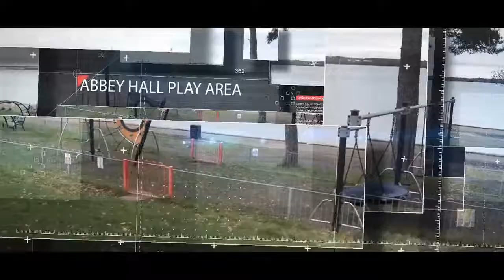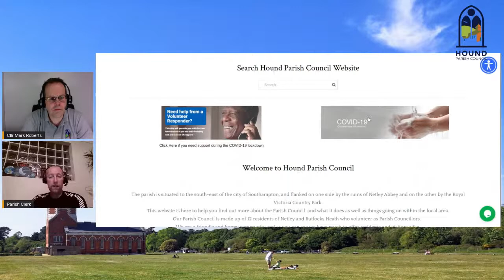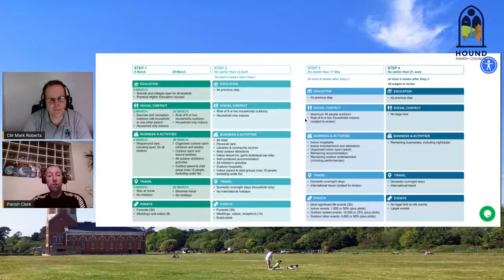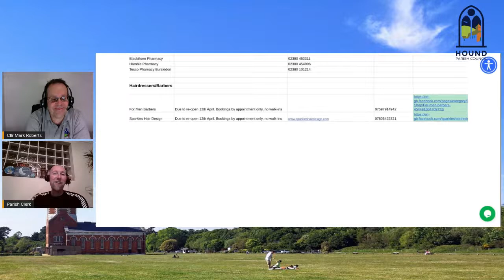Hound Parish Council News vlog - Paul Holmes MP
Hound Parish Council News vlog

Local parish news with special guest Paul Holmes MP